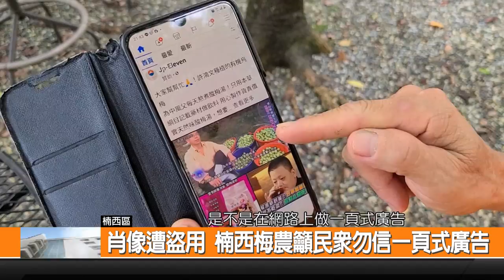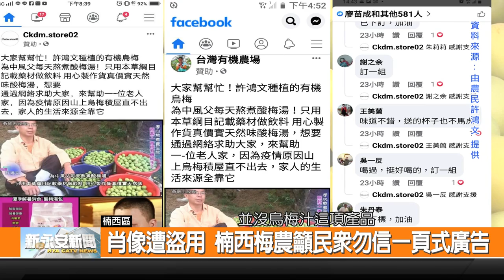肖像遭盜用 楠西梅農籲民眾勿信一頁式廣告-新永安新聞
在楠西栽種有機梅子的農民許鴻文 最近在網路上被冒用他的個人照片來銷售產品 造成困擾 他站出來呼籲消費者購買的時候 要認清產品的品牌跟來源 也可以先打電話確認以後才來購買 避免受騙 買到來路不明的假貨